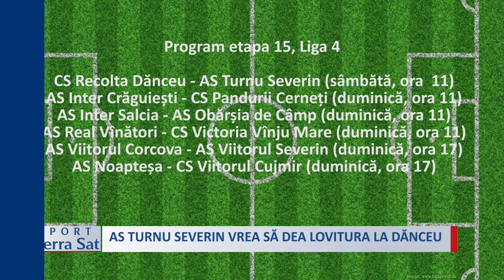SPORT TERRA SAT